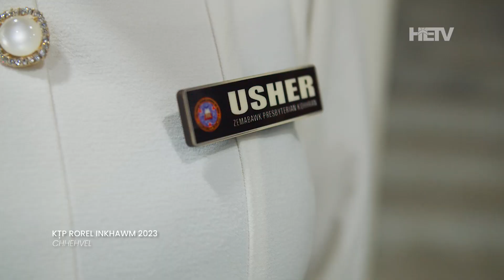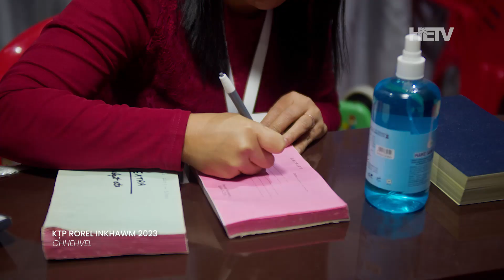KTP Rorel Inkhawm 2023 Chhehvel | Day 1 (March 3, 2023)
Zemabawk Kohhran Biak In